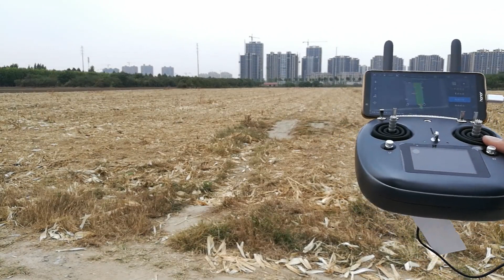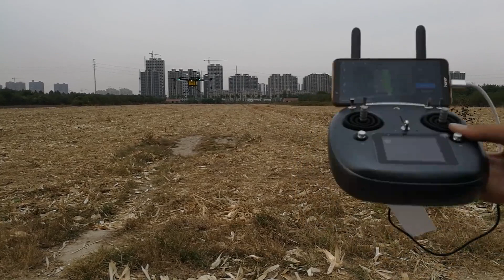30lt electrostatic nozzles crop spraying drone, blower mister drone for avocado for sale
30lt electrostatic nozzles crop spraying drone, blower mister drone for avocado for sale

JOYANCE TECH, a reliable crop spraying by drone manufacturer in China.
We export top quality agriculture drone in the market since 2016, loved by customers from 80+ countries.
We have affordable 10L, 16L , 20L, 30L and other heavy payload agriculture drone sprayer with best price for sale.
Carbon fiber, ready to fly(RTF), remote control, autopilot by App, with GPS, terrain following, obstacle avoidance, dust-proof, waterproof, etc.
We offer 3 years warranty for the sprayer drones frame, and always supply free technical support online.

Model Name JT10L-404QC / JT16L-404QC / JT30L-606
Pesticide Tank 10L / 16L / 30L
Net Weight 13kg / 18kg / 27kg
Take-off Weight 27kg / 40kg / 66.5kg
Flying Time 10~15min
Flying Radius 0~1000m
Flying Height 0~30m
Flying Speed 0~12m/s
Work Temperature -10~70°C
Work Humidity 0~90%
Spray Speed 0~8m/s
Spray Width: 3.5~5.5m / 4~6m / 8~10m
Nozzle No.:  4 Nozzles / 8 Nozzles / 12 Nozzles
Spray Flow 1~1.5L/min / 2~2.5L/min / 3.5~4L/min
Spray Efficiency 5~7Ha/Hr / 8~10Ha/Hr / 12~15Ha/Hr
Flying Downward Airflow 4~15m/s
Wind Resistance 10m/s
Spread Size W1.14m x L1.12m x H0.58m / W1.4m x L1.35m x H0.7m / W2.2m x L1.85m x H0.8m
Folded Size W0.82m x L0.64m x H0.58m / W0.88m x L0.77m x H0.7m / W1.25m x L0.9m x H0.8m
Drone Agriculture Sprayer Power System
Motor Brushless
Propeller Carbon Fiber
ESC Rapid Throttle Response
Agricultural Sprayer Drone Control System
Flight Control Joyance V8.3++ FC
Remote Controller Joyance Datalink T12 RC / H12 RC / H12 RC
Battery / Quantity 14S 10000mAh / 1pc / 14S 20000mAh / 1pc / 14S 28000mAh / 1pc
Adapter + Charger Dual-Channel Charger 2400W / 3000W / 3000W
Packing Case Aluminum Case
Fumigation Drone Toolkit Maintenance/Repair Tools

crop duster uav, aerial drone China drone agriculture, agri uav drone sprayer
drone agriculture, drone crop sprayer China airplane spraying, mist dust sprayer drone
agricultural sprayer drone, drone usage for farming China drone irrigation, drone agriculture
spray drone agricultural, drone weed sprayer China seed spreader, chemical spray drone for agriculture
fumigator drone, drone applications in agriculture China ag drone sprayer, drone for agricultural spraying